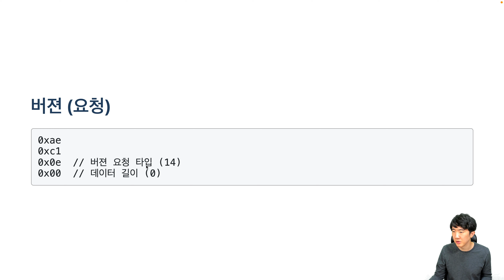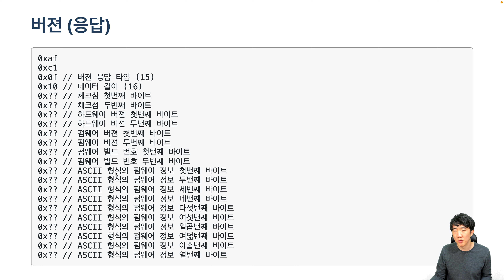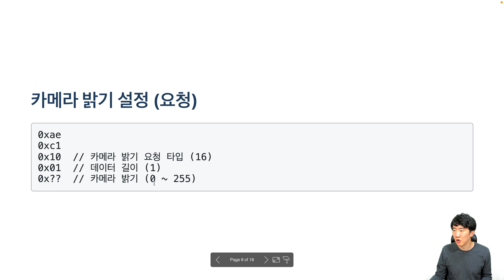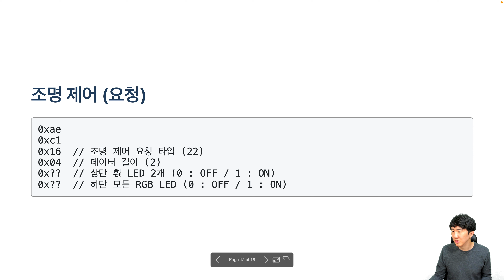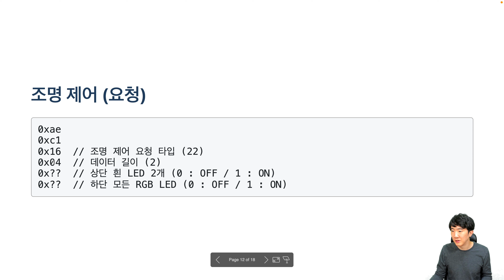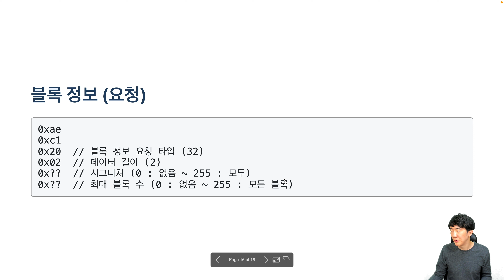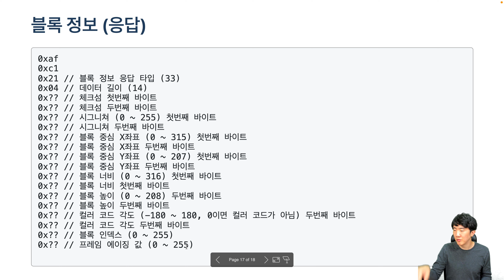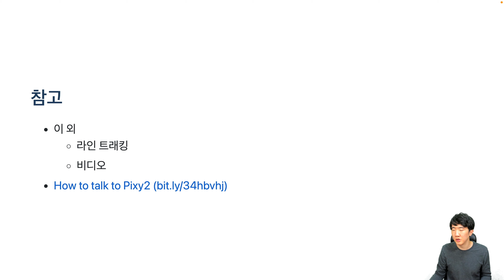Pixy2 시리얼 프로토콜